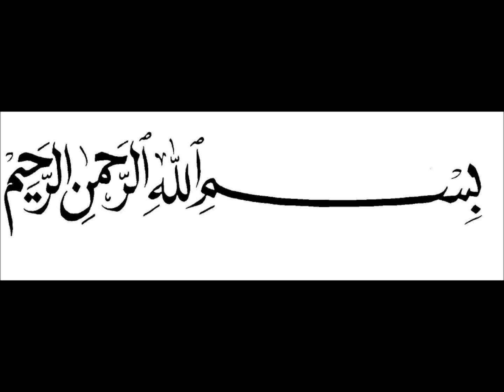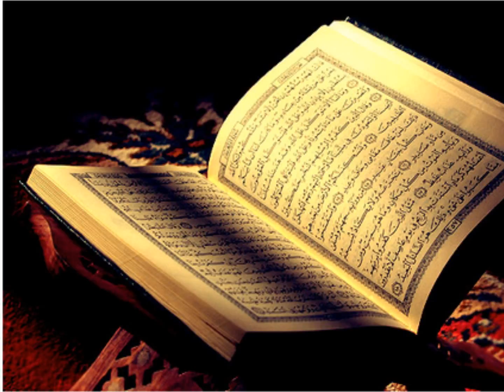Do You Really Love Allah? Abu Mussab Wajdi Akkari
You Really Love Allah? Abu Mussab Wajdi Akkari